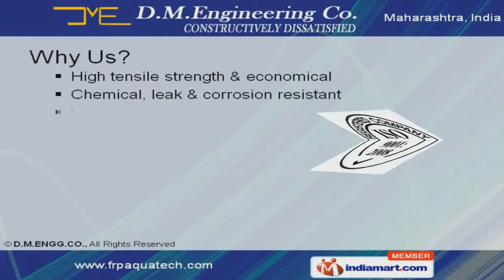Process Equipments Division by D.M.ENGG.CO, Vasai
Welcome to D.M. Engineering Co, Manufacturer & Exporter of Industrial Process Equipments An ISO 9001:2008 certified company, incorporated in the year 1997 at Mumbai. We are a registered member of EEPC & Plexcouncil, catering to clients like ONGC, IOCL, DCM & BDL. Our constant efforts towards serving our clients in the most feasible and appropriate manner has taken us to the peak of success.We are engaged in offering Water Treatment, Filtration & Air Pollution Control Equipments to our clients.Our Process Equipment Division is well known for corrosion resistance & light weight.Water Softener, R O Systems & Activated Carbon Filter are some of the products offered under WWTP Division.Our Water Treatment & Filtration Equipments are widely appreciated for their superior functionality.Along with that we offer a highly effective range of Air Pollution Control Equipments.We also provide Pultrusion Products that leads to total customer satisfaction.